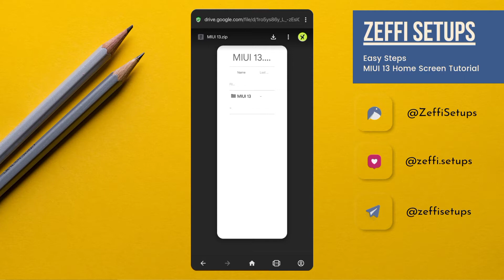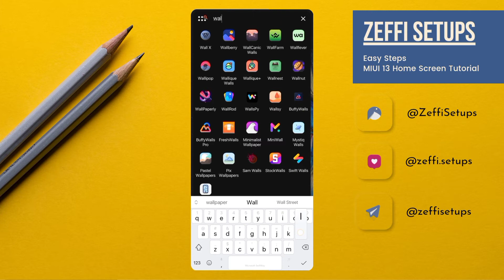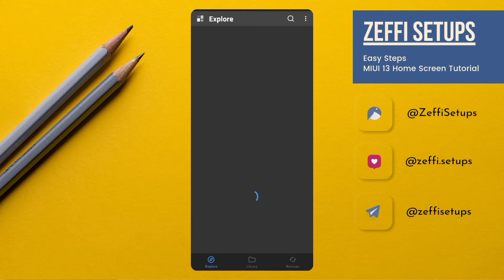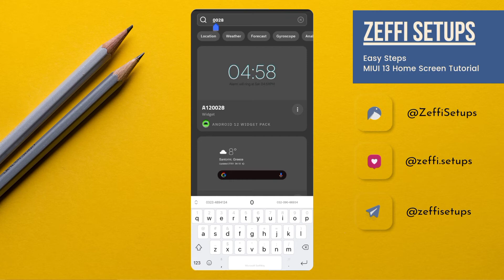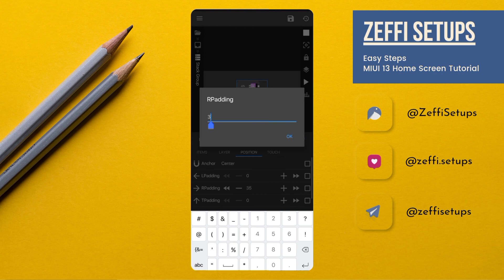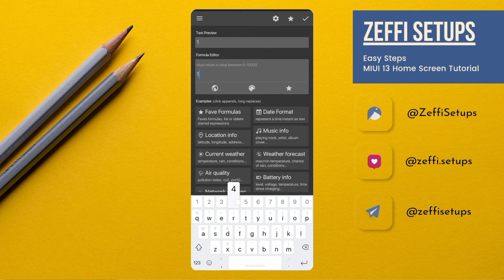MIUI 13 - Get Clean And Minimal Look On Your Android Device - Best Nova Launcher Setups Ep #128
Hi guys, hope you are doing well. Today's home screen is based on miui 13 light home screen mostly people want to convert their android to next level customization so I made this setup to android customization lovers and am sure you all love it,  this is a one-page setup and setup is too amazing.
In today's video am using KWGT (Kustom Widget) and the KWGT is MIUI widget for KWGT  also we will learn how to overlap widgets on android so watch the full video with proper attention. All links are attached.

Required Apps:-
1) Nova Launcher
2) KWGT
3) KWGT Pro
4) ZArchiver or any other File Manager which has an extracted feature.

(Nova Backup)

KWGT Used:-

Wallpaper App:-

ZArchiver:-

Cover topics-:

How to install miui 13 on any android
miui 13 complete tutorial for android
Convert your android to miui 13
Best miui 13 themes for android
miui android home screen
miui 13 theme for android
miui 13 android setup
Samsung android setup
Miui android setup
miui 13 KWGT setup
Nature android setup
klwp customization
klwp full tutorial
kwgt full tutorial
Minimalism themes
Miui 13 setup
free kwgt themes
klwp homescreen
kwgt homescreen
best wallpapers
klwp themes
kwgt themes
wallpaper
Klwp
kwgt